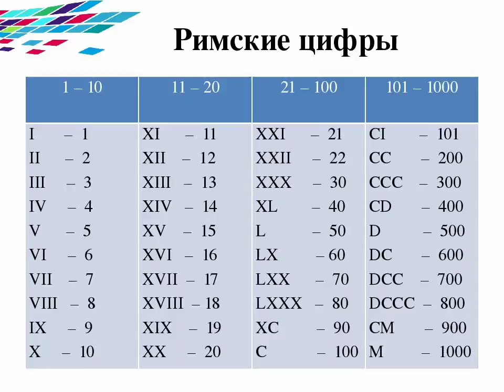1 декабря 2021 г. ● ( LXVII ).ПОВТОРИМ РИМСКИЕ ЦИФРЫ. PAI-54.